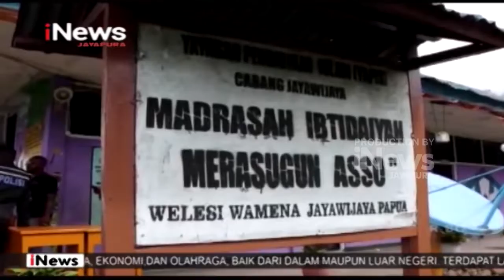I NEWS PAPUA - SOSIALISASI VAKSINASI KEPADA ORANG TUA MURID SMA DI WAMENA